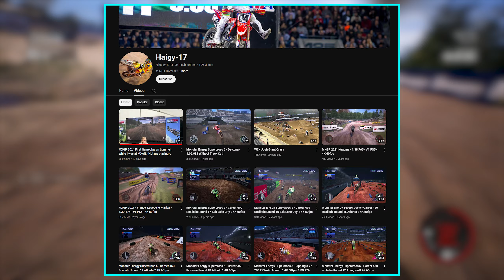MXGP 24 First Person Early Gameplay!